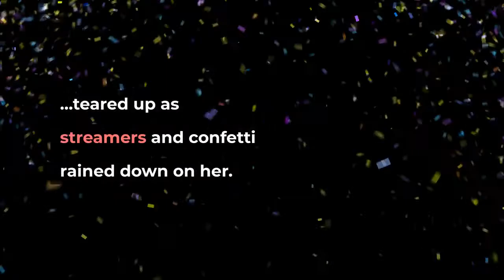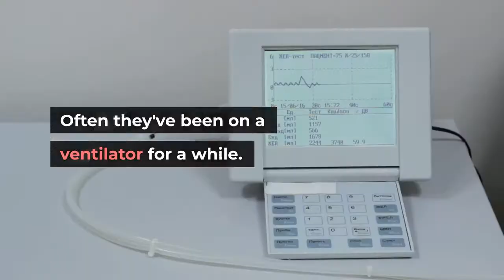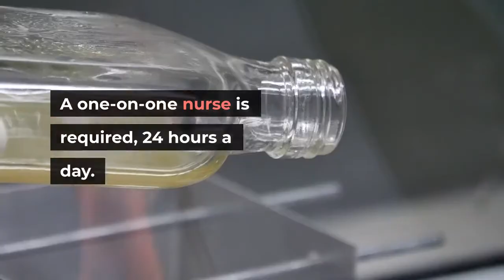Across The COVID Ravaged South High Level Life Support Is Difficult To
Hospital discharge day for Phoua Yang was more like a pep rally. On her way rolling out of Centennial Medical Center in Nashville, she teared up as streamers and confetti rained down on her. Nurses chanted her name as they wheeled her out of the hospital for the first time since she arrived in February with COVID-19, barely able to breathe. The 38-year-old mother is living proof of the power of ECMO — a method of oxygenating a patient's blood outside the body, then pumping it back in. Her story helps explain why a shortage of trained staff who can run the machines that perform this extracorporeal membrane oxygenation has become such a pinch point as COVID-19 hospitalizations surge."One hundred forty six days is a long time," Yang says of the time she spent on the ECMO machine. "It's been like a forever journey with me."For nearly five months, Yang had blood pumping out a hole in her neck and running through the rolling ECMO cart by her bed. ECMO is the highest level of life support — beyond a ventilator, which pumps oxygen via a tube through the windpipe, down into the lungs. The ECMO process, in contrast, basically functions as a heart and lungs outside the body. The process, more often used before the pandemic for organ transplant candidates, is not a treatment. But it buys time for the lungs of patients who have COVID-19 to heal. Often they've been on a ventilator for a while. Even when it's working well, a ventilator can have its own side-effects after prolonged use — including nerve damage or damage to the lung itself through the excessive air pressure. Doctors often describe ECMO as a way to let the lungs "rest" — especially useful when even ventilation isn't fully oxygenating a patient's blood. Many more people could benefit from ECMO than are receiving it, which has made for a messy triaging of treatment that could escalate in the coming weeks as the delta variant surges across the South and in rural communities with low vaccination rates. The ECMO logjam primarily stems from just how many people it takes to care for each patient. A one-on-one nurse is required, 24 hours a day. The staff shortages that many hospitals in hot zones are facing compound the problem. Yang says she sometimes had four or five clinical staff members helping her when she needed to take a daily walk through the hospital halls to keep her muscles working. One person's job was just to make sure no hoses kinked as she moved, since the machine was literally keeping her alive. Of all the patients treated in an ICU, those on ECMO require the most attention, says nurse Kristin Nguyen who works in the ICU at Vanderbilt University Medical Center."It's very labor-intensive," she tells us one morning, after a one-on-one shift with an ECMO patient who had already been in the ICU three weeks. The Extracorporeal Life Support Association says the average ECMO patient with COVID-19 spends two weeks on the machine, though many physicians say their patients average a month or more.